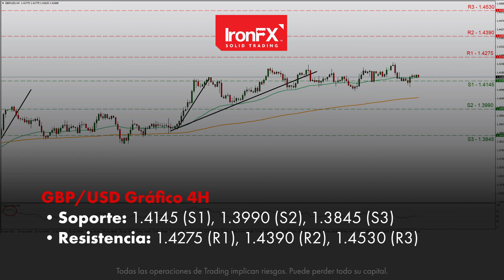El enfoque del mercado se desplaza hacia los datos de empleo | 03/06/21 | ES